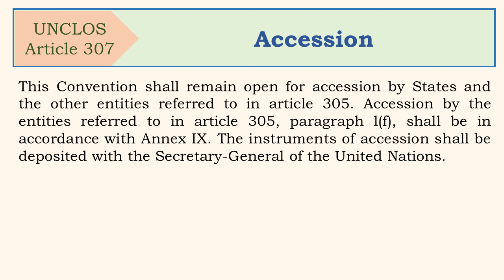Law of the Sea Convention, Article 307, Accession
United Nations Convention on the law_of_the_sea
Article307

This Convention shall remain open for accession by States and the other entities referred to in article 305. Accession by the entities referred to in article 305, paragraph l(f), shall be in accordance with Annex IX. The instruments of accession shall be deposited with the Secretary-General of the United Nations.